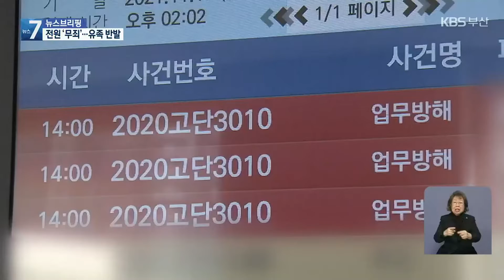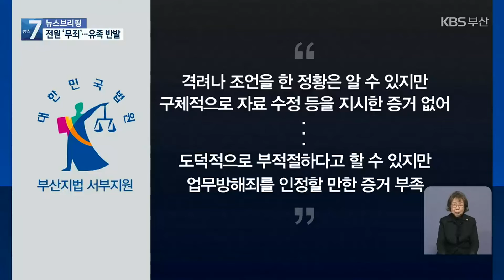‘마사회 비리’ 전 간부·조교사 ‘무죄’…유족 분통 / KBS 2021.11.17.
[앵커]

 마사회 비리 의혹을 폭로하며 스스로 목숨을 끊은  故 문중원 기수 사건과 관련한 1심 결과가 나왔습니다.

 업무방해 혐의로 재판에 넘겨진 한국마사회 전 간부와 조교사들에게 무죄가 선고됐는데요,

 유족과 시민단체는 이번 판결로 문 기수의 죽음에 책임져야 할 이들이 면죄부를 얻게 됐다며 반발했습니다.

 최위지 기자가 보도합니다.

 [리포트]

 조교사 면허를 따고도 경마공원 마구간을 배정받지 못한 故 문중원 기수.

 마사회 측과의 친소 관계에 마구간 배정이 달려있다는 유서를 남기고 2019년 11월 스스로 목숨을 끊었습니다.

 검찰은 마구간 배정 심사 과정에서 특혜를 주고받은 혐의로 한국마사회 전 간부와 조교사 2명을 재판에 넘겼습니다.

 하지만 1심 재판부는 이들 모두에게 무죄를 선고했습니다.

 재판부는 피고인인 마사회 전 간부가 조교사 2명에게 격려나 조언을 한 정황은 알 수 있지만,  구체적으로 심사 자료 수정 등을 지시한 것을 인정할 수 있는 증거가 없다고 봤습니다.

 또 이들의 행위가 도덕적으로는 부적절하다고 할 수 있지만, 업무방해죄를 인정할 만한  증거가 부족하다고 덧붙였습니다.

 무죄 판결에 몸싸움이 벌어지는 등 유족은 분통을 터뜨렸습니다.

[오은주/유족 : "남편을 다시 살릴 수는 없기 때문에 남편을 죽게 만든 사람, 책임자를 처벌하기 위해 제가 할 수 있는 마지막 방법이자 유일한 방법이었습니다."]

 노조는 재판부가 故 문중원 기수 죽음에 책임이 있는 이들에 대해 면죄부를 줬다고 규탄했습니다.

[고광용/공공운수노조 부산경남경마공원지부장 : "2년 만에 나온 판결로 오직 죽음의 경주를 멈추고자 한 몸을 던진 열사에 대한 모독이다. 참으로 어이없는 판결이다."]

앞서 피고인들에게 실형을 구형했던 검찰은 판결 이유 등을 검토해 항소 여부를 결정할 예정입니다.

 촬영기자:이한범/그래픽:김희나